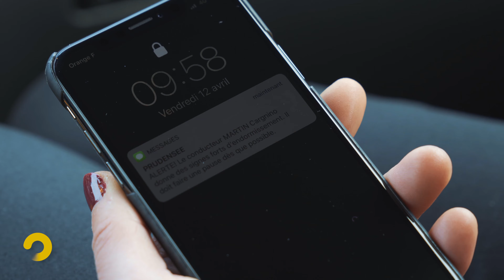Optic 2000 Prudensee 4K